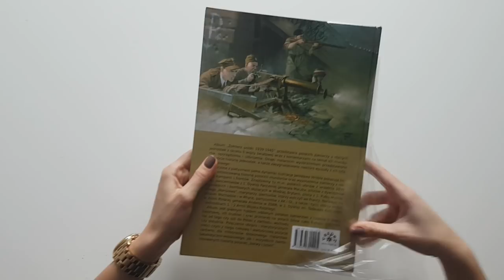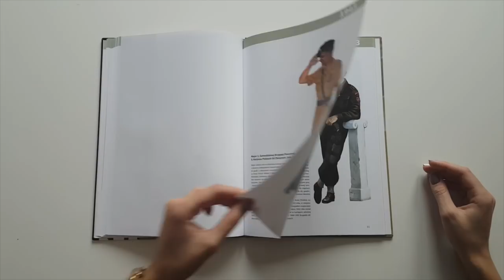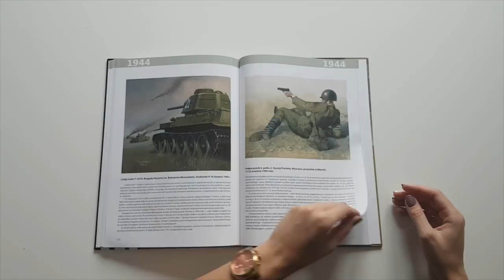Żołnierz Polski 1939-1945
Album „Żołnierz polski 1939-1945” przedstawia polskich żołnierzy z różnych jednostek z okresu II wojny światowej wraz z komentarzami na temat ich mundurów, oporządzenia i uzbrojenia. Dzięki malarskim wyobrażeniom przedstawiono w skrócie historię jednostek, a także zasygnalizowano niektóre epizody z ich szlaku bojowego.